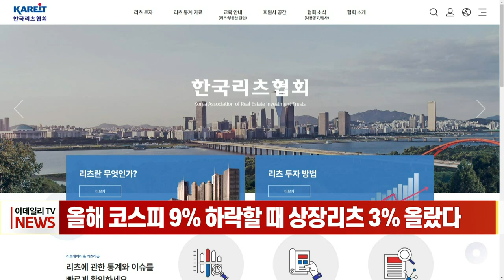올해 코스피 9% 하락할 때 상장리츠 3% 올랐다 (20220408)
# 올해 코스피 9% 하락할 때 상장리츠 3% 올랐다